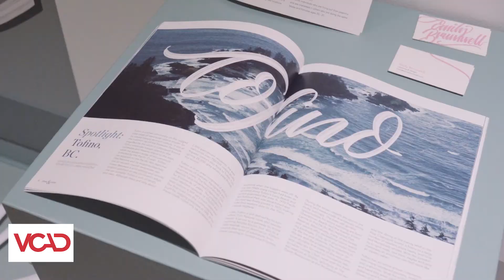VCAD - Fall Portfolio Show - Short Version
VCAD grads from the Interior Design, Fashion Design, and Marketing and Merchandising for Fashion programs showcase their work at the Fall 2017 Portfolio Show.